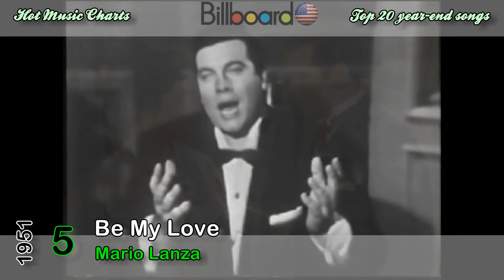Billboard's Top 20 Songs of Each Year (1950-1959)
This video presents the Top 20 Hits every year in the 1950s, according to Billboard Charts.

This channel does not own the songs and the video has been created for information/entertaining/promotion purposes. If you like a song, please visit the official artist channel or purchase/stream the song on your favorite platform.